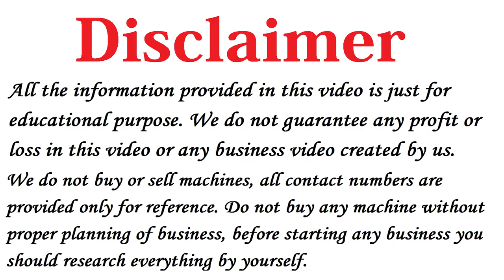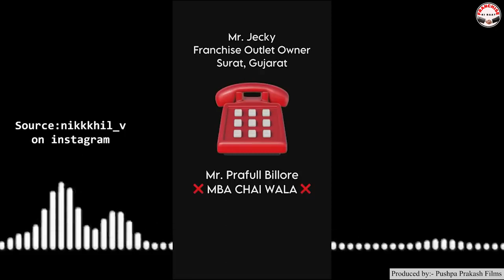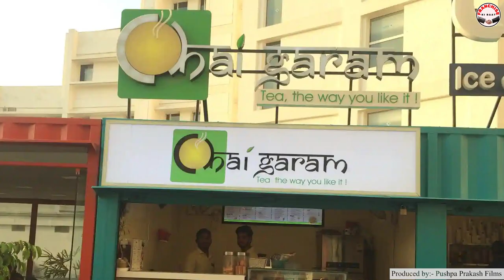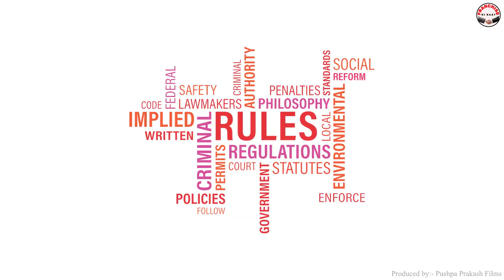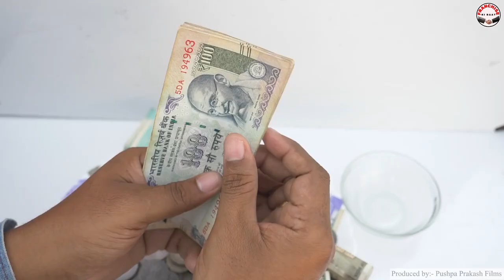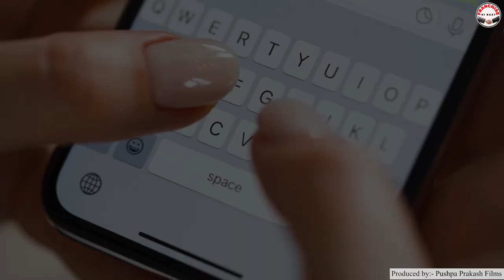MBA Chai Wala Franchise Exposed 🔥🔥 Tea Cafe Business 2023, Prafull Billore MBA Chaiwala Story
Title: MBA Chai Wala Franchise Fraud, Tea Cafe Business 2023, Franchise Business Opportunities in India,  Prafull Billore Expopsed

Namaskar Dosto,

Iss Video me maine aapko MBA Chai Wala Exposed ke baare me bataya hai, vo bhi in Hindi.

Dosto Agar aap janna chahte hai MBA Chaiwala Got Exposed ya Prafull billore exposed ke baare me to ye vieo jarur dekhe.

Apko iss video me MBA Chai wala Franchise Fraud ke bare me janne ko milega ki kaise Prafull Billore ne logo ko Unprofitable Franchise dekar logo ke sath fraud kiya.

Sath hi dosto maine bataya hai ki ap kaise apna Tea Cafe Business shuru kar sakte hai aur achha profit kama sakte hai.

Tea Franchise Business me Startup shuru karne walo ke liye Best Franchise Business kaun si hai iske bare me bhi bataya hai.

MBA Chai Wala Call Recording aur MBA Chai Wala Controversy ke baare me janne ke liye video ko end tak jarur dekhe.

Aap in Franchise Business ke liye bhi apply kar sakte ho.